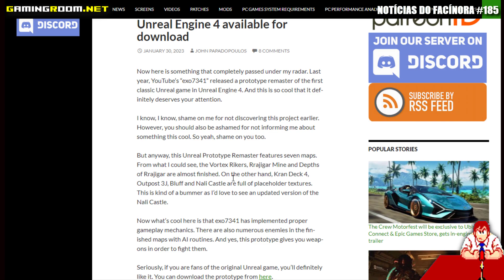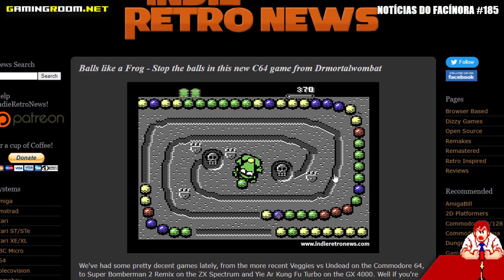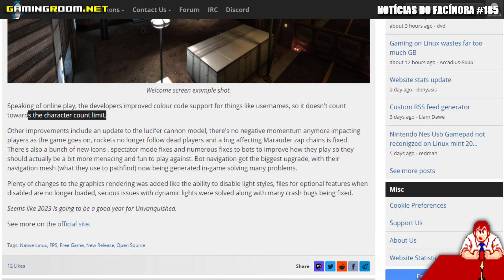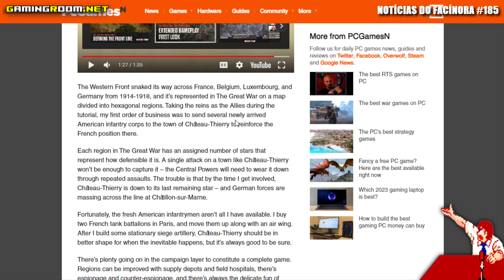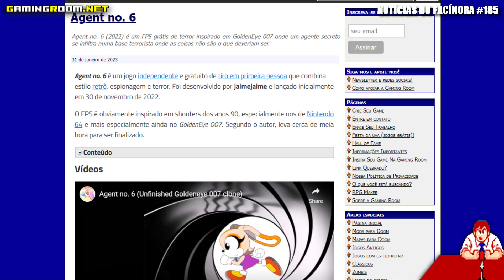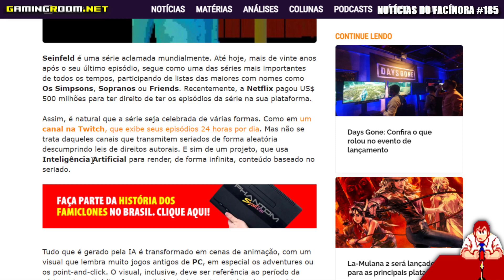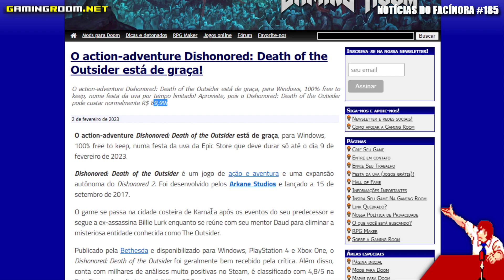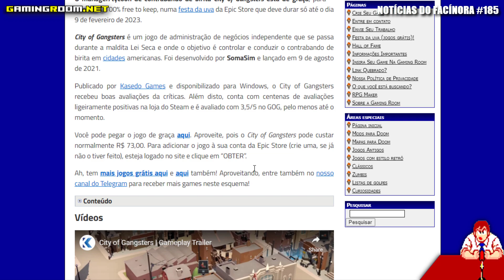UNREAL (1998) e TOMB RAIDER Caves remasterizados, novo jogo de C64 e mais - Notícias do Facínora 185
Na 185ª edição das Notícias do Facínora, nosso programa jornalístico, falei sobre o protótipo do remaster do Unreal no Unreal Engine 4 que já tá disponível para download, no novo jogo tipo Zuma pra Commodore 64 (Balls like a Frog), nova versão do jogo híbrido de tiro e estratégia open source Unvanquished, um pouco a respeito do RTS The Great War Western Front, o remaster em HD da Caves do Tomb Raider, episódios do Seinfeld criados por inteligência artificial, o jogo de terror inspirado em GoldenEye 007 Agent n. 6 e os jogos na faixa do momento: Dishonored: Death of the Outside e City of Gangsters.

No início do vídeo, tem cenas de uma partida de Doom II com os mods Hell Caliber, Ashes: Afterglow Sterile, Duke Nukem 3D Monsters e alguns outros no GZDoom 4.8.2.

▶ Vídeo apoiado por Monk's,@choppacast,@guacaplays9968,@albertobalieirogameplays9767.